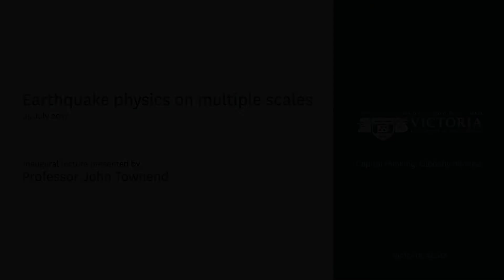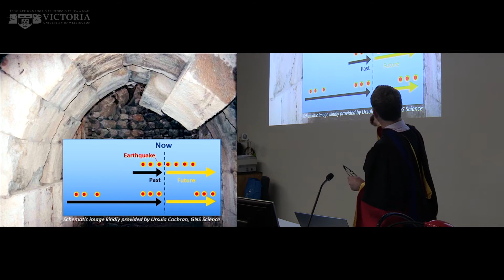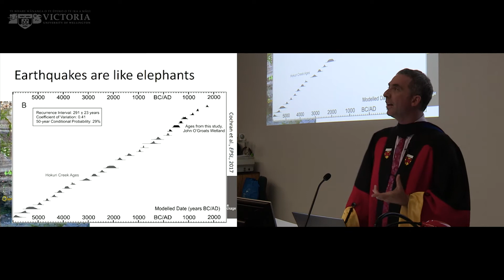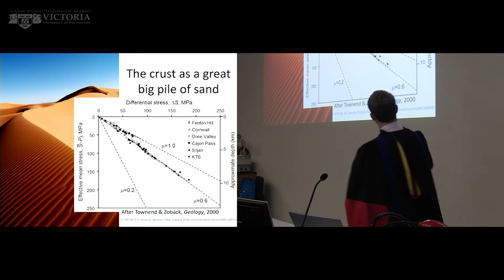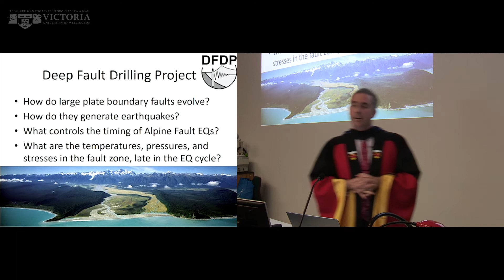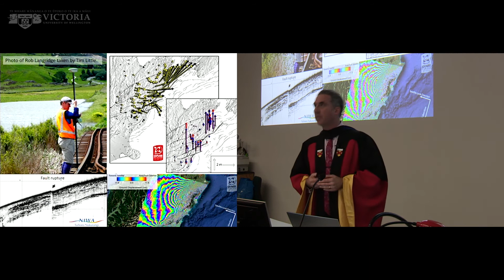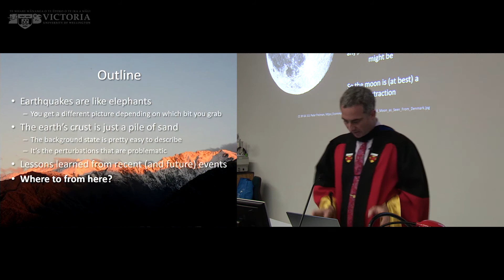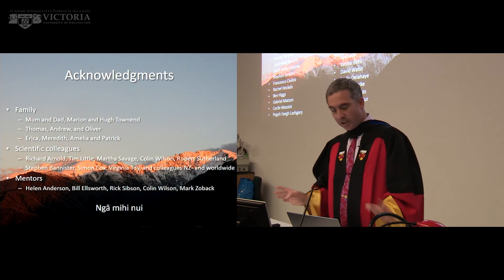Earthquake physics on multiple scales - Professor John Townend